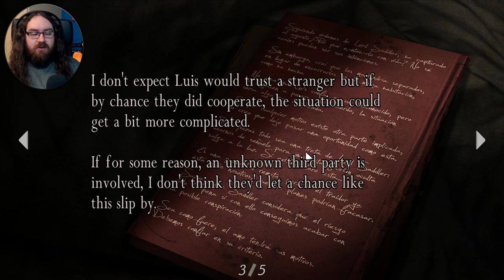Let's Play Resident Evil 4 - Episode 2 | Choked by a big boy!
In my blind run of all Resident Evil games we finally reach the one considered the best by many - Resident Evil 4 (original) - BUT, infused with the newly released "HD Project" graphics revamp mod for a truly unique first-time experience. Rest assured this revamp doesn't alter the gameplay or story in any way, only bugfixes, sharper neater graphics, features missing from the original re4 by the many ports over the years, etc. Enjoy :)

[Credits]
Credits music by Ronald Jenkees